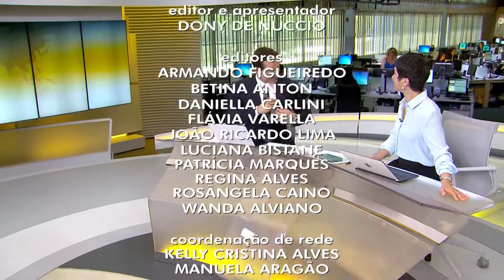Encerramento do Jornal Hoje | 06/12/2017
TV Cabo Branco HD - 19 UHF/7.1 virtual - João Pessoa/PB